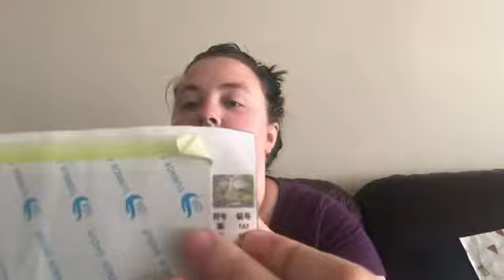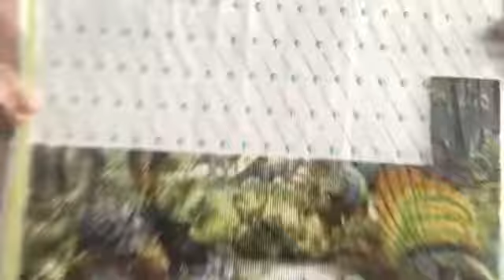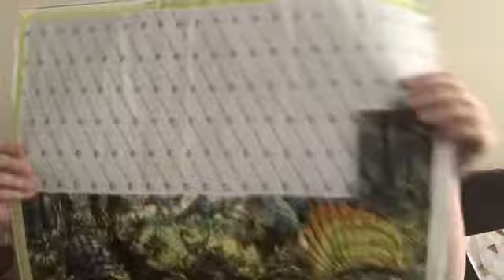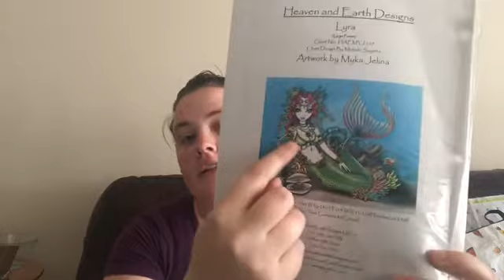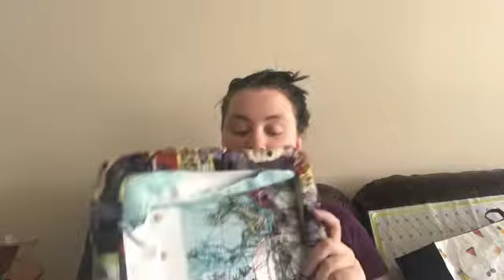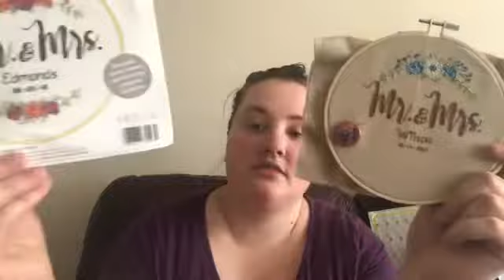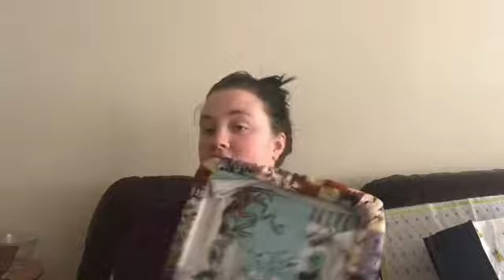Flosstube #19 3rd time the charm and I did a thing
Dinosaur Forest (not we’re I got it but if you really want it)